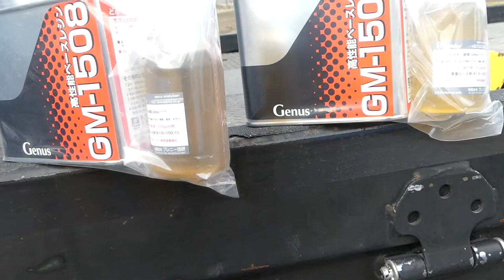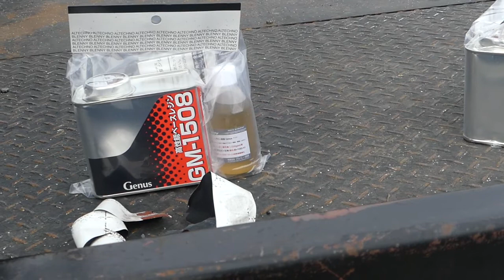73BLBL#トラックのメンテナンスの目的は何なんだい#なにトラクター自走で専用タイヤが磨耗して減って消耗タイヤも100万円超える積載車も備品だ副資材だってGM1508GM6815でさび止め修理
73BL P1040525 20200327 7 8

69BL#トラクターを畑に積載して運搬でトラックを調達する理由は自走するとトラクターのタイヤが消耗するから4トントラックを錆止めして防錆補強したいって軽トラックの荷台をさび止めと滑り止め3台目って方法見たって

68BL1+2BL 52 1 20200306 FZ300 P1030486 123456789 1th 59BL 5th

BlennyMOV-150 ダットサントラック ダットラ720 ピックアップ Datsun Pickup720 クールF カスタム ボデーワーク

A1
GM-2100,GM-1508,GM-8300,GM-8383H,GM-6815,GM-9050,GM-9028,GM-9030

B2

C3

D4

E5

はてなブログ特集2019年10月5日おやじの作ったものクールFのアイテムどうしてヒケが小さいなんで低収縮肉やせしてないの

15
BlennyMOV-109　ドレンパン 鉄 サビ GM-1508 GM-2100 白パテ